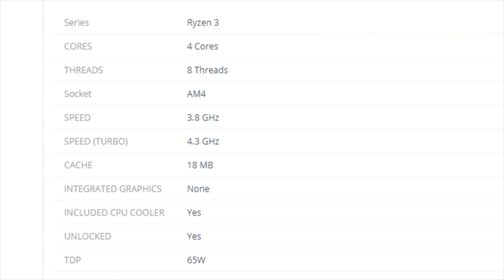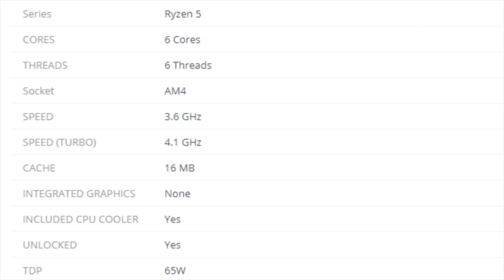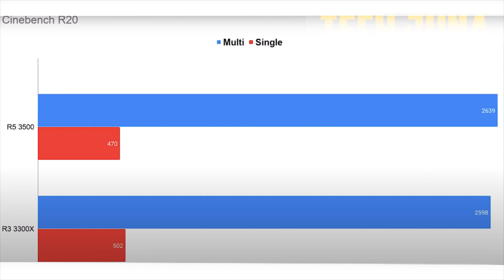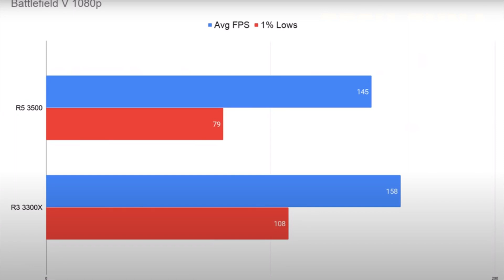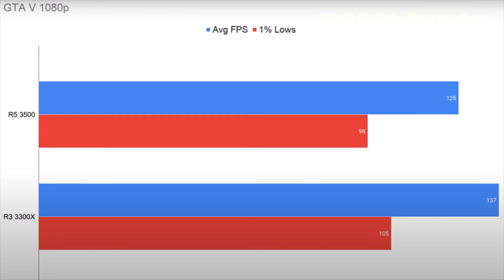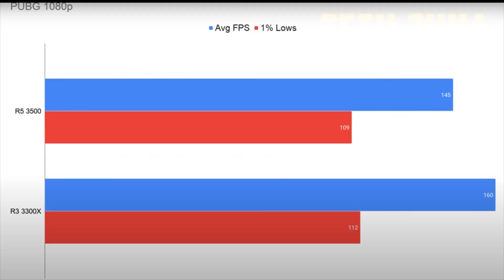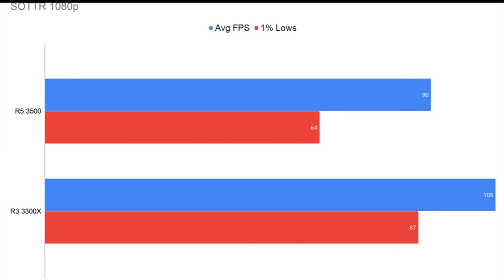AMD Ryzen 3 3300x vs AMD Ryzen 5 3500 Benchmarks | RYZEN 3 vs RYZEN 5 [ hindi ]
Hii guys

In this video gonig to tell about

SSD M.2

SSD SATA

HDD 1TB

HDD 500GB

POWER SUPPLY

HEADPHONE PRO

WIFI ADAPTER

MOUSE KEYBOARD
Zebronics Zeb-Transformer

 ryzen 3 3300x,3300x vs 3500x,3500x,ryzen 3 3300x vs ryzen 5 2600,9400f vs 3300x,3300x vs 3500,r3 3300x vs r5 3600,3300x vs 3600x,3300x,ryzen 3300x vs 3500,r3 3300x vs r5 3500,ryzen 3 3300x vs ryzen 5 3600,3500 vs 3600x,ryzen 3100 vs 3300x vs 3500,r3 3300x vs r5 3600x,ryzen 5 3500 vs ryzen 3 3300x vs ryzen 5 3500x,3300x vs 2600x,ryzen 3 3300x vs ryzen 5 3500,ryzen 5 3500x,3300x vs 3600,ryzen 3300x vs 3100 vs ryzen 5 3500,ryzen 3100 vs 3300x vs 3500 vs 3600,ryzen 3 3300x vs amd ryzen 5 3500